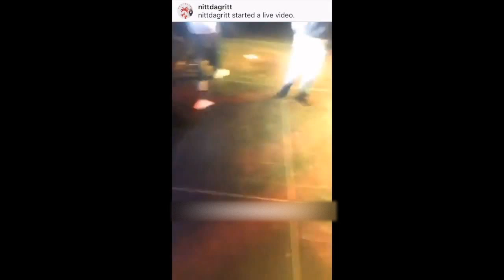Fetty Wap Singing On Instagram Live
Fetty Wap signing Like A Star and Right Back live on stage.